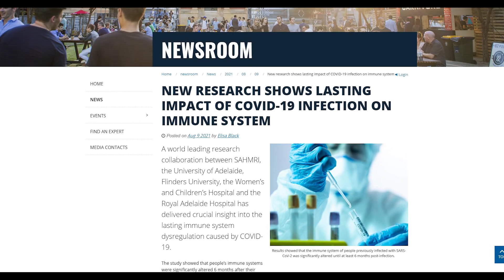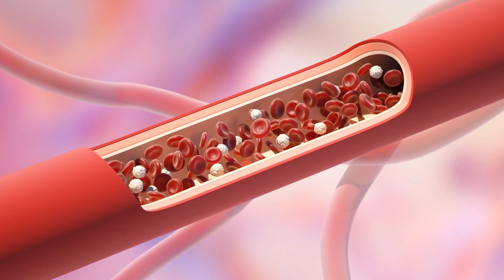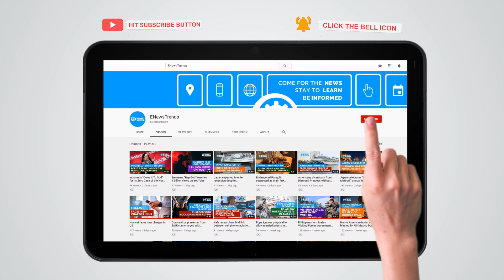New Research: Long COVID Further Explained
covid, long covid, immune system covid, covid antibodies, long covid causes

A new study offered an answer to why long COVID happens.